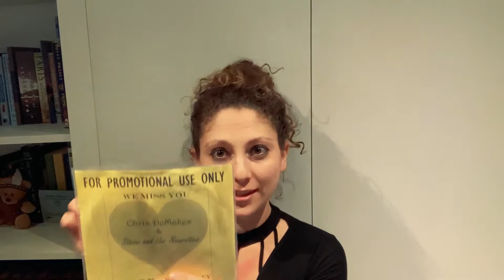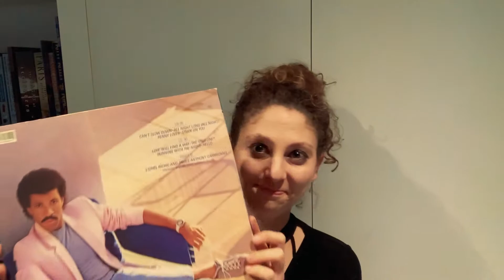Mel's Vinyl Collection - Jackknife Stiletto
Check out Mel Funk's vinyl collection & comment your favorite record below!

'Chronicles of Jane: Vol. 1 & Vol. 2' available now on Blackheart Records!